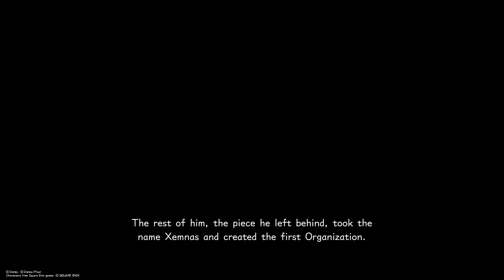Kingdom Hearts 3 Part 41 San Fransokyo - Replicas and Darkcubes Boss